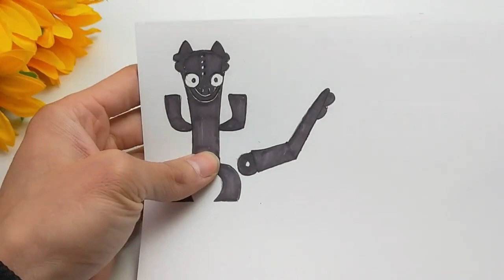做一款搞怪的无牙仔追踪眼，有趣左看右看，过程太捉急